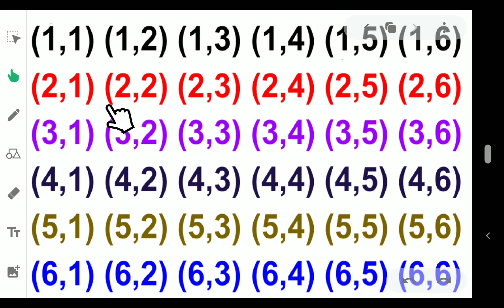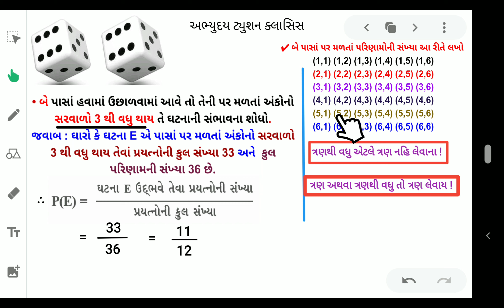ધોરણ 10 ગણિત પ્રકરણ 15 : સંભાવના _ બે પાસાં આધારિત દાખલાઓ